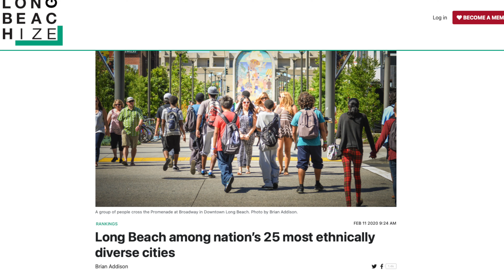The Pros and Cons of Moving to Long Beach -Ep.16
Thinking about moving to Long Beach? 🏡

On today's show, Sergio Flores gives you the pros and cons of living in Long Beach, Ca. Known for its central location, diversity, and entertainment, Sergio gives you the low-down of what truly matters if you're thinking of moving to Long Beach.

Grab your 🖊 and paper, you're going to want to take notes!